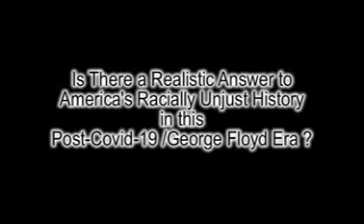Healthy DC Leadership Coalition Responds | CapitalCityEmergency.org | Jimmy Garvin